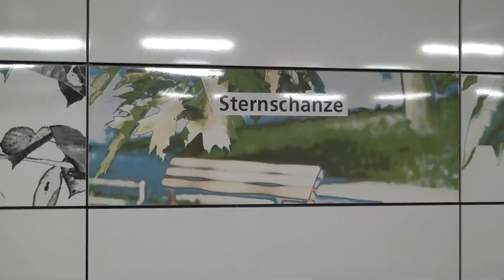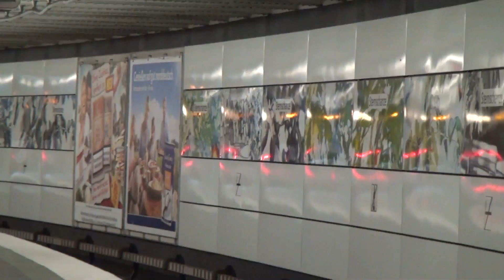U-Bahn Hamburg - Züge im Bahnhof Sternschanze U3 HD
Eine recht enge Station in der Innenstadt.

A rather narrow station in the inner city.